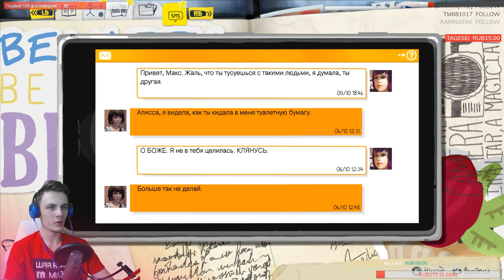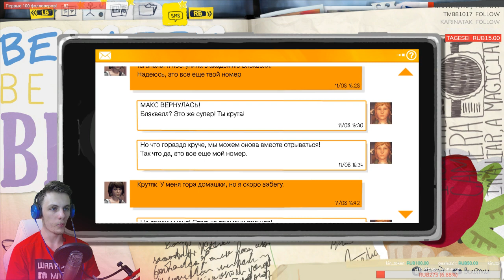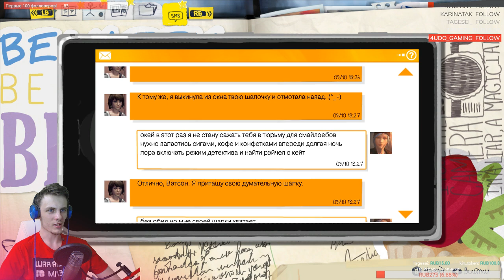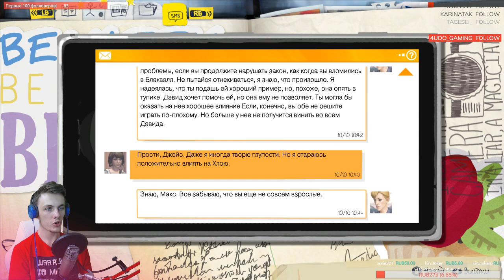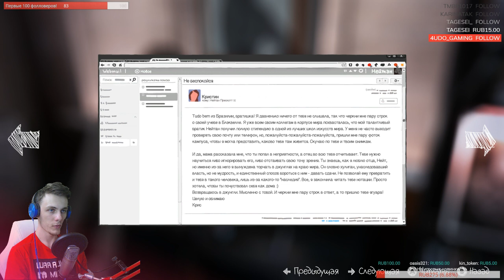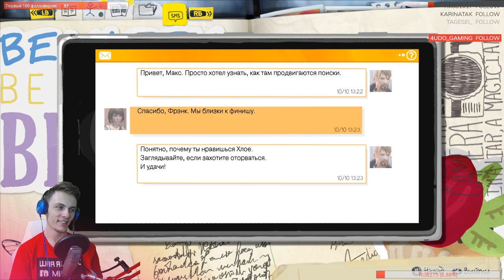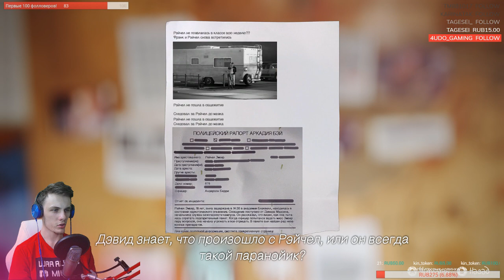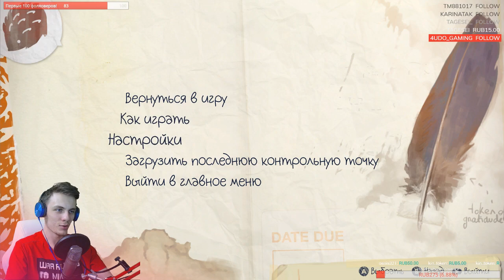Mike vs. Life Is Strange, #4, Колхозницы ищут приключения